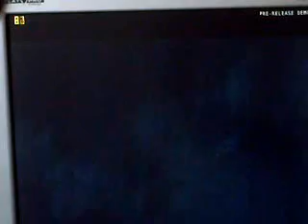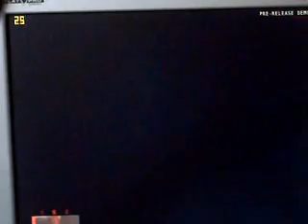Crysis on a ATI Sapphire HD 3870 512MB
Sorry about the lag, my camera only records up to 25fps. I recorded it with my camera so you could see the framerates. This is the demo.

Graphics were on medium/high

Other:
CPU - AMD Athlon 3700+
RAM - 2GB ddr 400
System - Windows XP pro

FPS:
Highest - 90
average - 40
lowest - 20